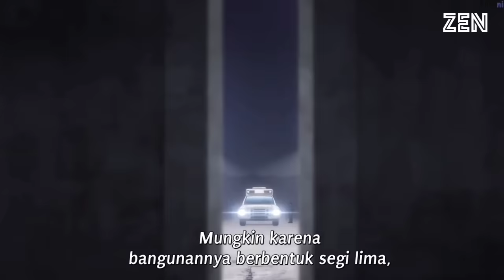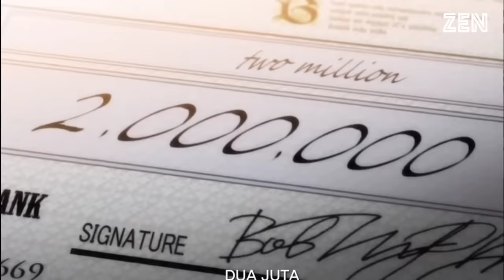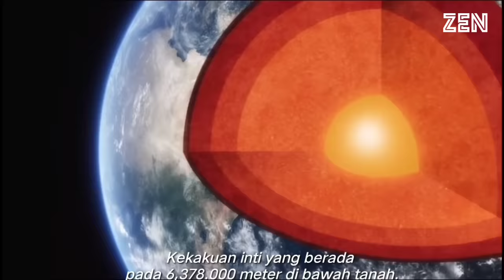BERSAING MENJADI YANG TERKUAT DI PENJARA !!!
Sinopsis
Baki Hanma berlatih keras agar menjadi petarung yang kuat dan dapat melampaui ayahnya, Yujiro Hanma yang merupakan petarung terkuat di dunia. Lima tahanan hukuman mati yang paling kejam dan brutal di dunia berkumpul untuk menghadapi Baki. Mereka ingin merasakan kekalahan, kekuatan dan kemampuan mereka yang tak tertandingi membuat mereka bosan. Mereka mencari Baki untuk menghabisinya. Dalam kondisi yang genting ini, para petarung seni bela diri bawah tanah berkumpun untuk bertarung dengan kelompok Baki; Kaoru Hanayama, Gouki Shibukawa, Retsu Kaioh, dan Doppo Orochi. Pertarungan epik antara penghuni tahanan yang garang melawan Baki dan kawan-kawannya pun dimulai!

Judul Anime

JudulBakiJepangバキ

Detail

TipeONA
StatusSelesai Tayang
Musim PerdanaSpring 2018
Tayang25 Jun 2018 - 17 Des 2018

Total Episode12
Durasi24

 MenitRatingDewasa
GenreAction, Martial Arts, Shounen
StudioTMS Entertainment
Lisensor-Produser-Skor10